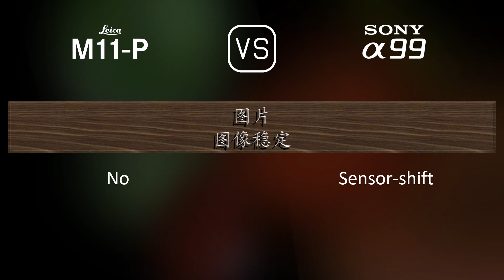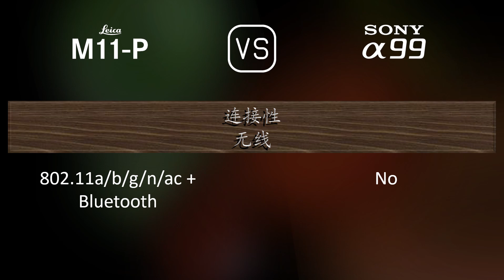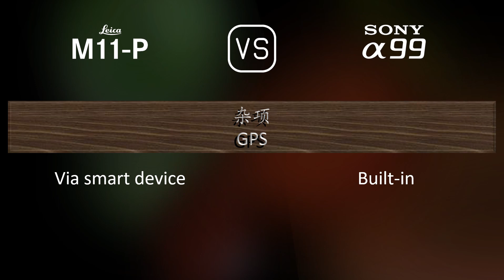Leica M11-P 与 Sony A99 的规格比较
本视频是 Leica M11-P 与 Sony A99 的功能概述和规格比较 (comparison of specifications)，希望对您有所启发。感谢您的支持。

00:25 推出
00:33 机身
00:40 传感器
01:01 图片
01:16 光学与对焦
01:41 屏幕
01:58 取景器
02:13 摄影功能
03:06 录像功能
03:20 贮存
03:24 连接性
03:49 物理特性
04:07 杂项